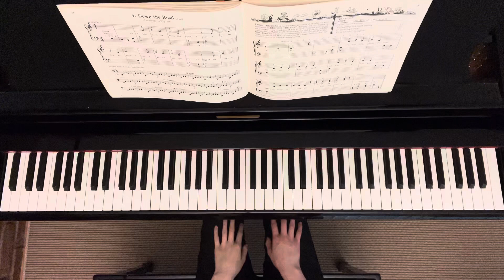4. Down the Road (Adventure in Rhythm - Duet) | The Leila Fletcher Piano Course Book One